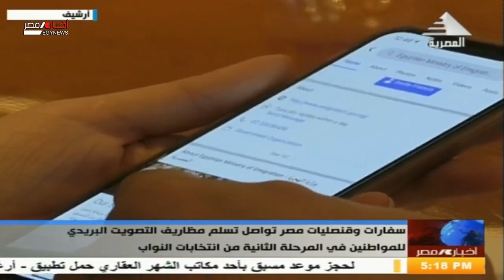نشرة أخبار الخامسة مساءً 6-11-2020